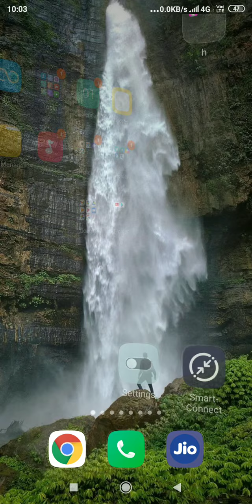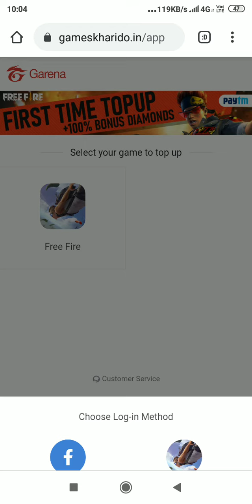How To Get Free Diamond In Free Fire | 1Click 8000 Diamond In Free Fire | No App, No Paytm, No Code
TOPIC COVER:-

HOW TO GET FREE DIAMONDS IN FREE FIRE WITHOUT PAYTM , NO APP | GET FREE DJ ALOK IN FREE FIRE | FREE!

Topic Covers-
1 :- How To Get DIAMONDS In Free
2 :- How To Get DIAMONDS In Gold
3 :- How To Get Alok Character In Free
4 :- How To Get Free Dj Alok Character
5 :- Get Free Dj Alok Character In Free Fire